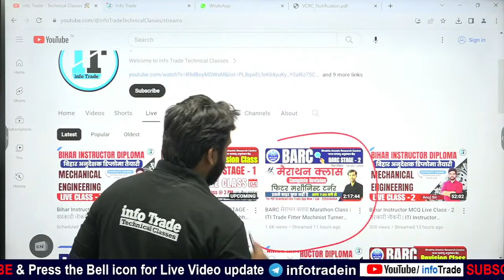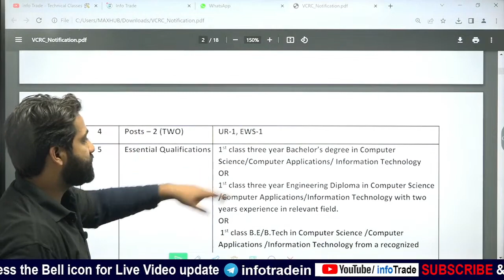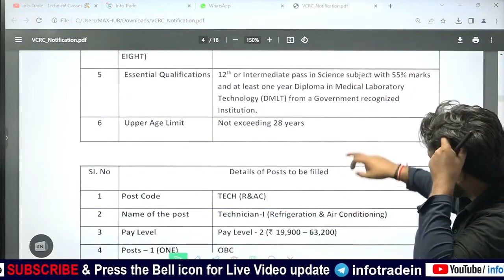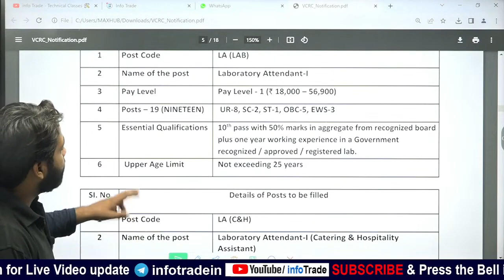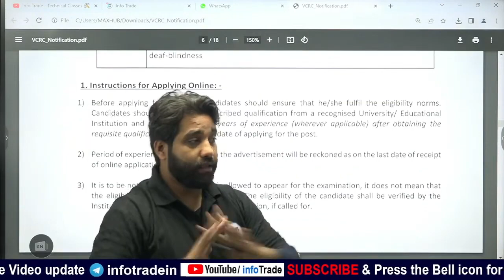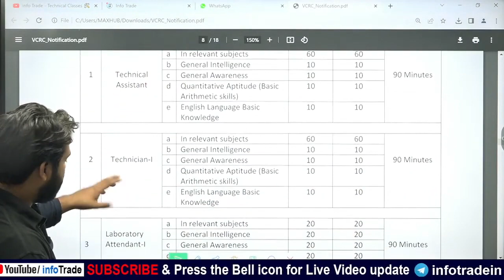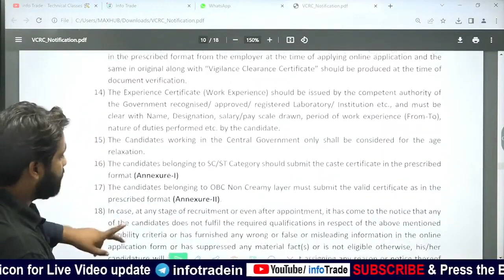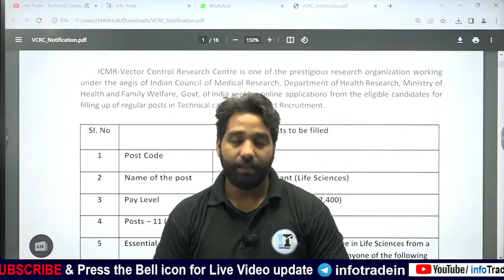ICMR VCRC Recruitment 2023 | Technical Assistant| Indian Council Medical Research || icmr vacancy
🔸info Trade Application डाउनलोड करें

 🔸info Trade Book Order online Link यहाँ से एक अच्छी बुक अपने घर आर्डर करें

🔸 RRB ALP Technician Offline Coaching इस फार्म को भरें :-
BAR & RRB ALP Course New Batch Start on info Trade App

(info Trade Official App) 👇Join Now for Sunday Live Exam Join Now